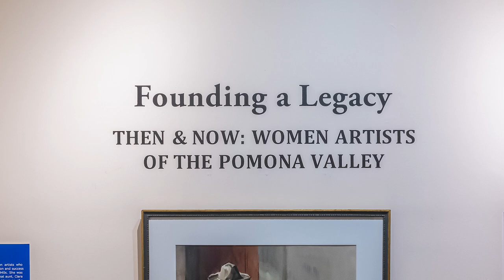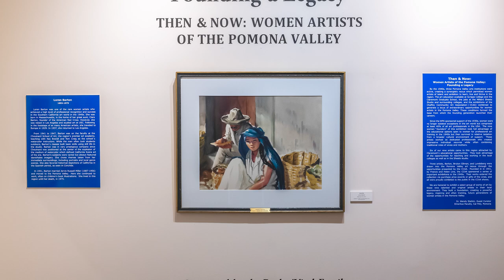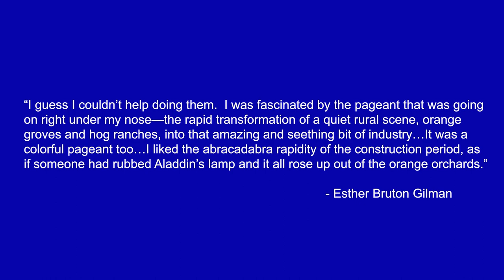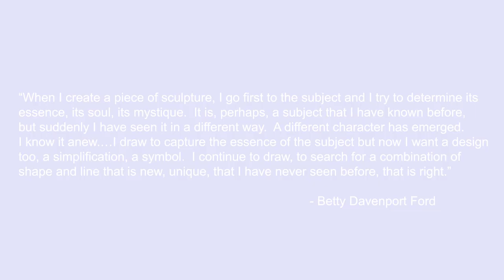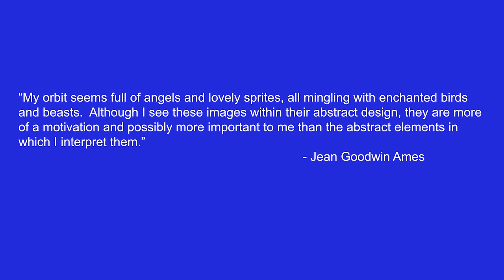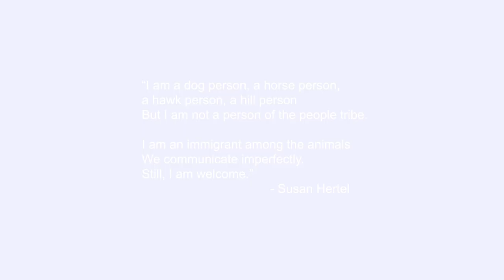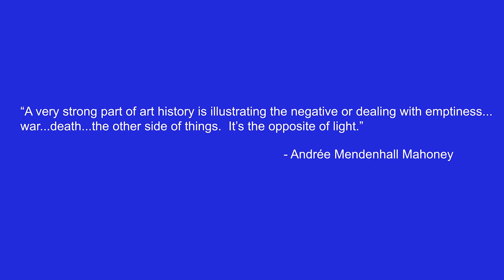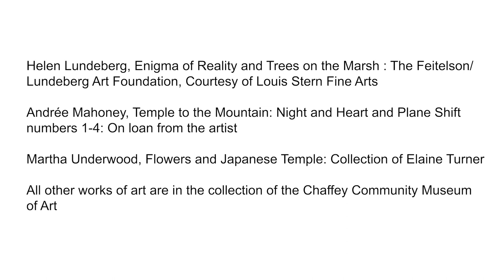Then & Now: Women Artists of the Pomona Valley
In this video, guest curator Dr. Wendy Slatkin conducts a gallery tour of the exhibition Then & Now: Women Artists of the Pomona Valley – Founding a Legacy.

The Chaffey Community Museum of Art and the Ontario Museum of History & Art jointly produced the exhibition, with CCMA celebrating nine women artists who were active participants in the art scene of the Pomona Valley, beginning in the 1940s and OMHA featuring eight women artists currently mid-career.

All of the artists in the video are represented in CCMA's collection and represent the tradition of meaningful and long-lasting contributions to art in the region.